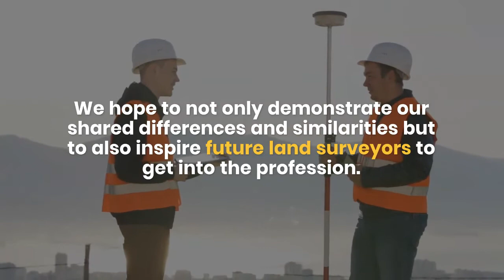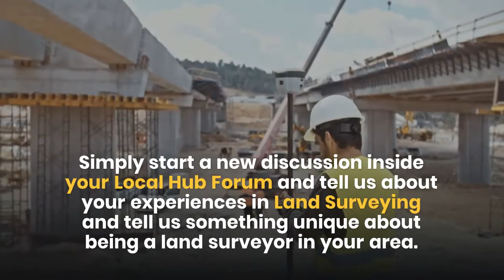Middle East Surveyors Day June 19th ISW2020 International Surveyors Week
Celebrate the Land Surveying Profession in countries of Middle East by sharing stories in the Middle Eastern Surveyors Chapter Hubs and by uploading photos of surveying in Middle Eastern Countries to the network to increase public awareness.

Use the International Surveyors Week App to submit photos and discussions to your surveyors hub

The idea here is to have an entire day of streaming content from all countries and states inside this area of the world.  We hope to not only demonstrate our shared differences and similarities but to also inspire future land surveyors to get into the profession.   Ultimately, we hope to promote public awareness worldwide about the importance of surveyors.  This day of International Surveyors Week is set up so that members of Land Surveyors United can represent their local Chapter Hubs and contribute local content to be shared globally.    Be sure an have some fun...meet some other land surveyors and help one another become better surveyors.

Schedule for Things To Do on This Day:

At 10:30AM

Visit the Local Chapter Hub for your Country and Share a Surveying  Photo from the field.   Every hub has it's own photos section.

MIDDLE EAST

Bahrain
Cyprus
Egypt
Iran
Iraq
Israel
Jordan
Kuwait
Lebanon
Oman
Palestine
Qatar
Saudi Arabia
Syria
Turkey
United Arab Emirates
Yemen

At 12:30PM

Start a discussion inside your Local Hub Forum and tell us about your experiences in Land Surveying and tell us something unique about being a land surveyor in your area.   Your post is meant to inspire future generations of surveyors as well as helping other surveyors in the community get to know you better.

At 3:00PM

Film a short video or share a short videos about what it is like in the typical day of a land surveyor where you live.  Show us the equipment you use or explain any challenges that you regularly face as a surveyor in your local area.

At 6:00PM

Explore submissions made by other land surveyors and comment or share the posts made by others.